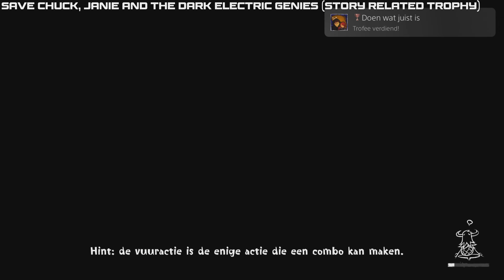Concrete Genie - Doing The Right Thing - Bronze Trophy / Achievement 🏆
► GAME OVERVIEW:

Nothing is missable.

► GAME INFO:

Art in motion with Concrete Genie on Playstation.
Young Ash has a tough life. He is lonely and bullied, but when he discovers that he can bring his paintings to life, everything becomes much… happier. The small fishing village of Denska is polluted and deserted, and only Ash can sweep the streets and alleys with his eye-catching, living art.

Use the DUALSHOCK wireless controller's motion sensor to instantly paint stunning landscapes and bring unique creatures to life in this colorful and breathtakingly beautiful action adventure. This not only makes Ash a little more cheerful, but also the whole village.

💵 SUPPORT US!

★ THANKS FOR THE LOVE AND SUPPORT - POWERWIKI ★